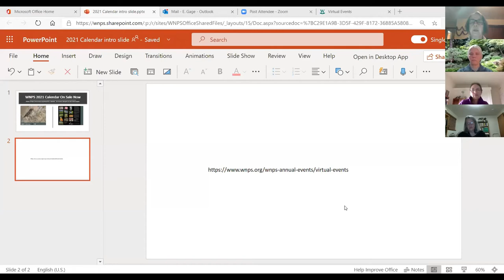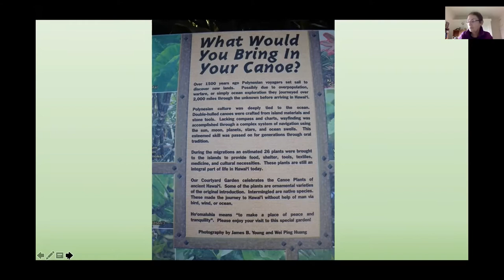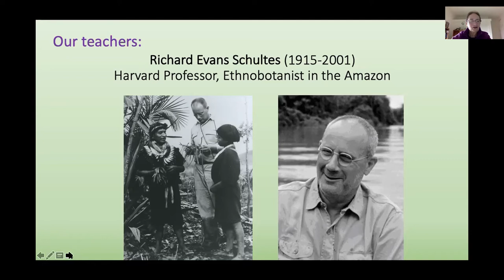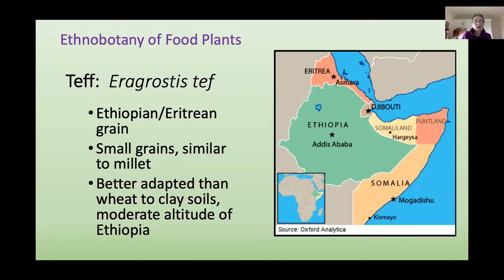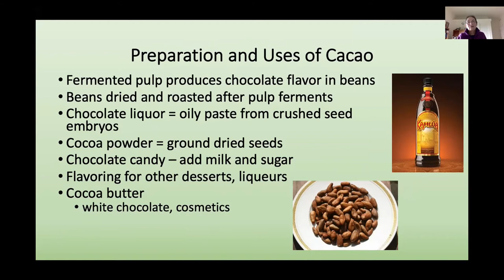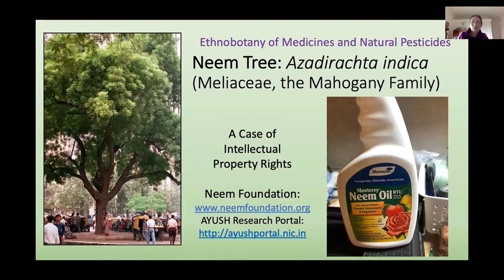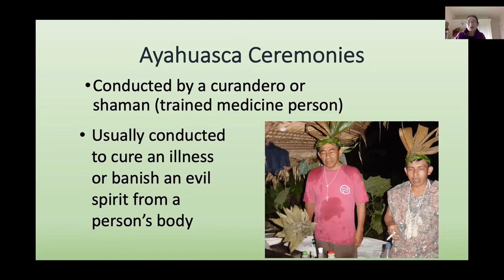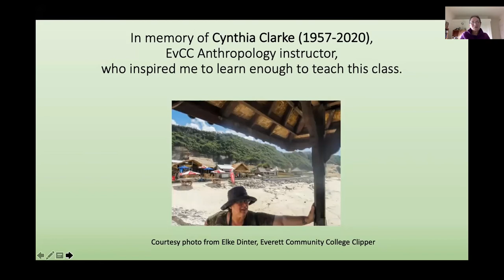CPS- Global Ethnobotany--Plants and People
Fayla Schwartz, PhD., will present a summary of the class she taught for several years at Everett Community College on the importance of plants to several human cultures around the world. Used for many purposes, from food and medicines to materials and ceremonials, plants have traveled the earth and allowed people to develop diverse cultures.

Growing up in San Francisco and attending summer camp in the Sierra Nevada mountains, Fayla was always interested in the natural world. Eventually she completed a Masters degree on mycorrhizal interactions at Eastern Washington University in 1985 and a PhD on the taxonomy of death camas at the University of Washington in 1994. She taught biology and botany at Everett Community College for 25 years before retiring and moving to Port Townsend in 2017. She is the chairperson of the Olympic Peninsula Chapter of WNPS.